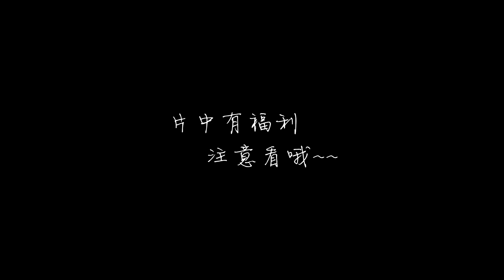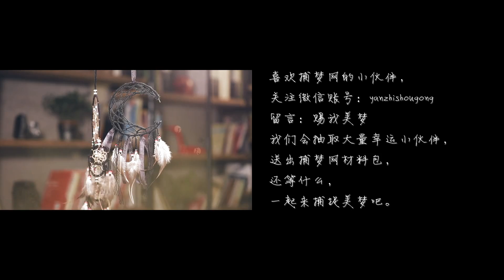【颜值手工】10 捕梦网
用捕梦网，就可以佑护人们不被梦魇困扰，夜夜有美梦陪伴，这个创意必须Get
一点心思，一些造作，一段美好！
颜值手工是一个集创意制作，分享美人美物的美好生活打理类平台。 我们会推出各种好看，好学，又好玩的创意手工短视频。分享国内外的创意idea和美人美物，还会定期组织有趣的活动，带来各种棒棒的福利！